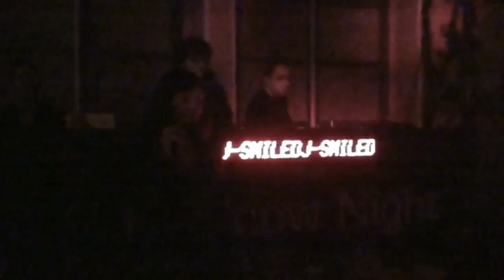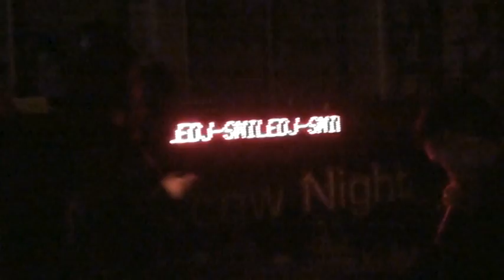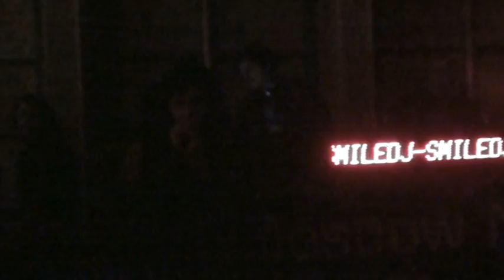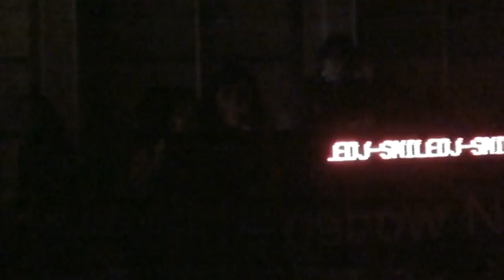я твой ангел